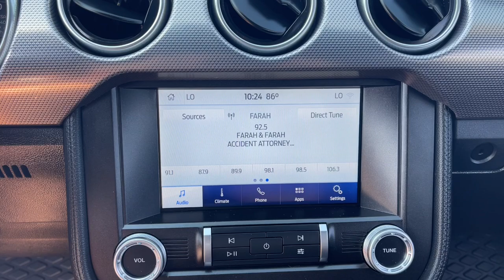2020 Ford Mustang Jacksonville, Orange Park, St. Augustine, Gainesville, Nocatee FL L5129559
Magnetic Used 2020 Ford Mustang EcoBoost available in Jacksonville, Florida at Duval Honda. Servicing the Orange Park, St. Augustine, Gainesville, Nocatee area.

Duval Honda
1325 Cassat Avenue

This 2020 Ford Mustang EcoBoost in Magnetic features Equipment Group 101A (Body-Color Blade Decklid Spoiler and Wheels: 18 x 8 Machined-Face Aluminum) 19 x 8.5 Polished Aluminum Wheels 4-Wheel Disc Brakes 6 Speakers ABS brakes Air Conditioning Alloy wheels AM/FM radio AM/FM Stereo Auto-dimming Rear-View mirror Brake assist Bumpers: body-color Compass Delay-off headlights Driver door bin Driver vanity mirror Dual front impact airbags Dual front side impact airbags Electronic Stability Control Emergency communication system: 911 Assist Exterior Parking Camera Rear Four wheel independent suspension Front anti-roll bar Front Bucket Seats Front Center Armrest Front reading lights Fully automatic headlights Illuminated entry Knee airbag Leather Shift Knob Low tire pressure warning Occupant sensing airbag Outside temperature display Overhead airbag Overhead console Panic alarm Passenger door bin Passenger vanity mirror Power door mirrors Power steering Power windows Radio data system Rear anti-roll bar Rear window defroster Remote keyless entry Security system SiriusXM Radio Speed control Speed-sensing steering Speed-Sensitive Wipers Split folding rear seat Steering wheel mounted audio controls SYNC Communications & Entertainment System Tachometer Telescoping steering wheel Tilt steering wheel Traction control Trip computer Variably intermittent wipers Voltmeter and Wheels: 17 Sparkle Silver-Painted Aluminum:brbr**BLUETOOTH HANDS FREE **BACK-UP CAMERA** **CAR WASHES FOR LIFE ** 5 DAY MONEY BACK GUARANTEE **1ST OIL CHANGE FREE **COMMISSION FREE SALES PEOPLE. CARFAX One-Owner. Clean CARFAX.brbrbrRWD EcoBoost 2.3 Liter 2D Coupe RWD Turbocharged EcoBoost Autom Odometer is 10745 miles below market average!brbrAt Duval Honda we want you to have confidence in buying an used vehicle. That is why we offer our Duval REAL DEAL No Bills for the Basics. This is a 3 Month Protection that includes 3 months of tire replacement / repair 3 months battery replacement 3 months brake replacement / repair and 3 months of light bulb replacement. Our 90 Day preowned car protection also includes A/C and we also offer a 5 Day / 300 mile Return Policy. Buy Preowned with Confidence at Duval Honda. Prices are plus tax tag title $298 Electronic Filing Fee and dealer pre-delivery service fee in the amount of $899 which charge represents cost and profit to the dealer for items such as cleaning inspecting and adjusting new and used vehicles and preparing documents related to the sale. Price is not inclusive of Duval Appearance Package - $995.